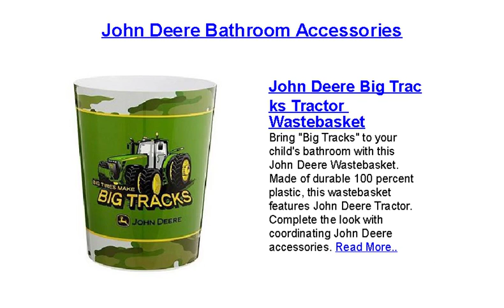John deere bathroom accessories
From John Deere tractor green hooded bath towel to the John Deere Tractor Shaped Bath Mat, tractorup offers a wide range of John Deere bathroom accessories.